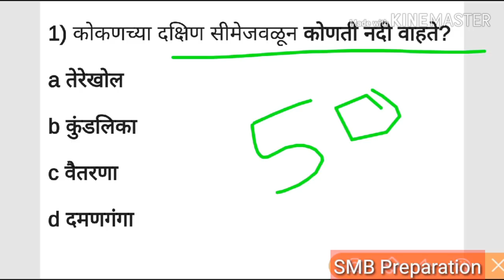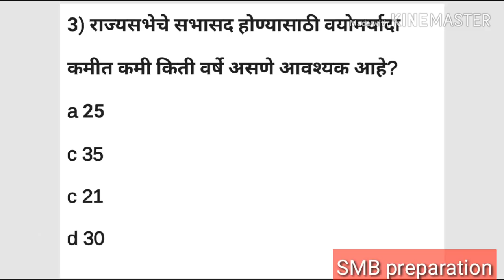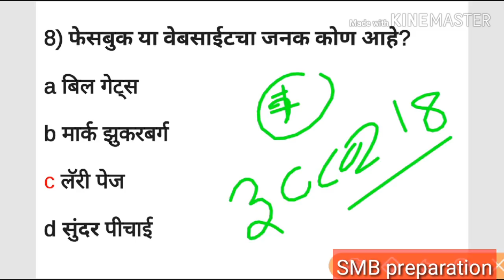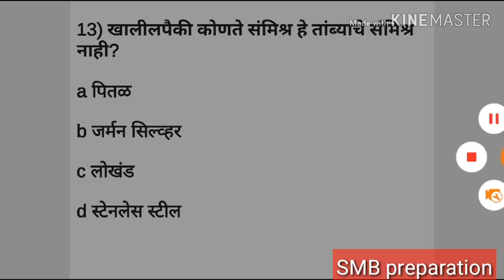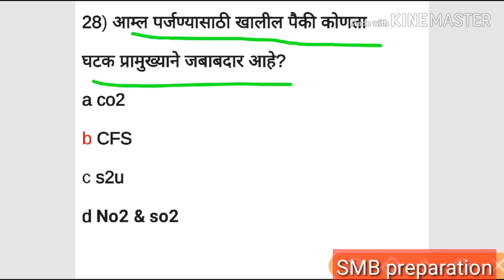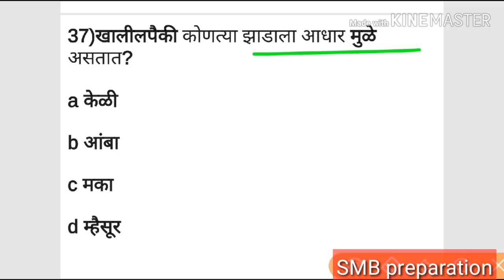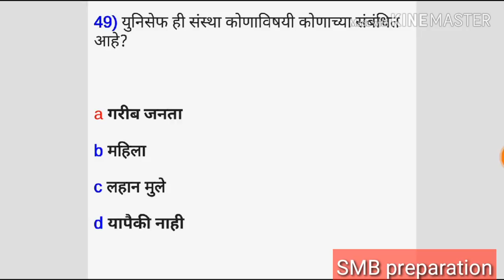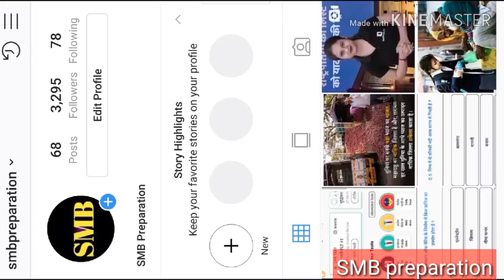पोलीस भरती प्रश्नपत्रिका, police bharti online demo pepper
Our queries

Current affairs
Talati bharti
पोलीस भरती
 बँकिंग भरती
स्टाफ सिलेक्शन
Talati
Indian army
Indian Navy

SMB Preparation

आभारी आहोत.

Police bandman bharti question
Police academy
Police bharti
Dhule police bharti questions
Nandurbar police bharti
Jalgav police bharti
Pune city police bharti
Jalana police bharti questions